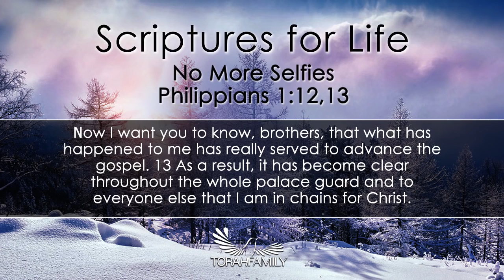Scriptures for Life | No More Selfies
Daily devotion for December 11 (2 min)

Philippians 1:12-13
Now I want you to know, brothers and sisters, that what has happened to me has actually served to advance the gospel. As a result, it has become clear throughout the whole palace guard and to everyone else that I am in chains for Christ.